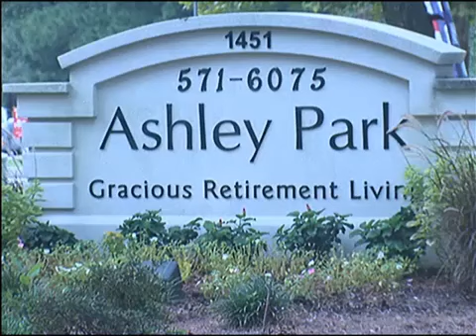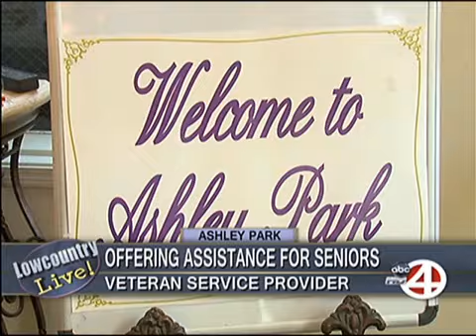ASHLEY PARK RETIREMENT 10 11 12